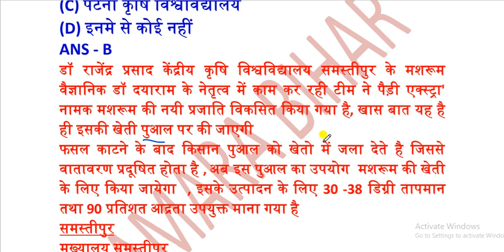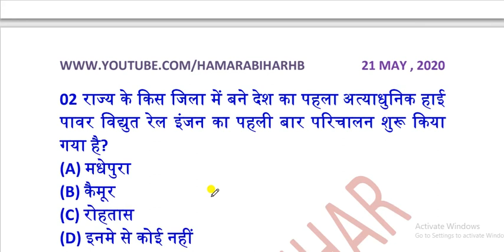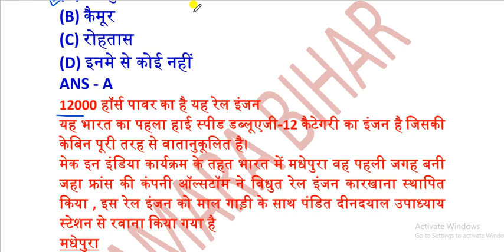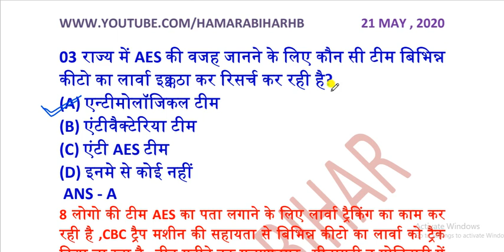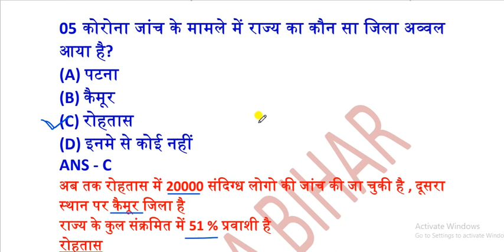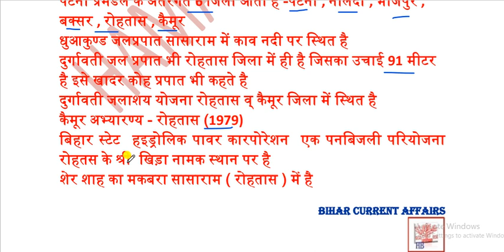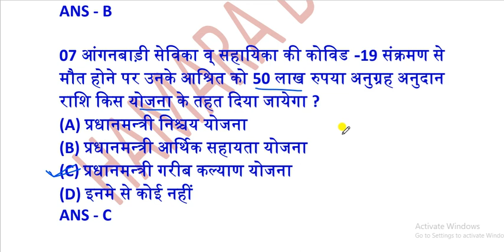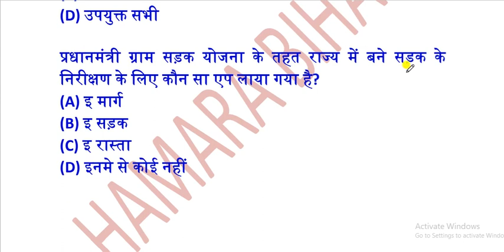21 MAY 2020 BIHAR CURRENT AFFAIRS